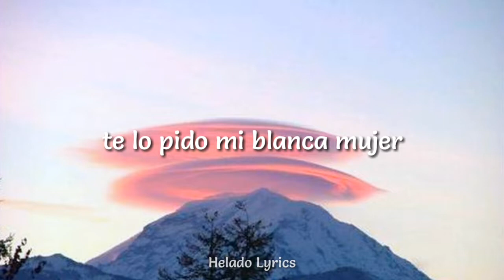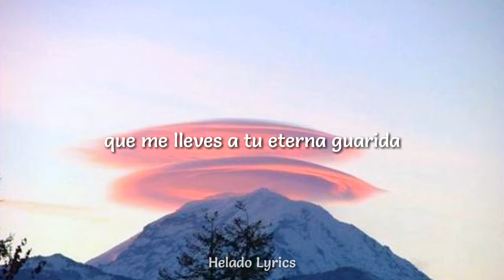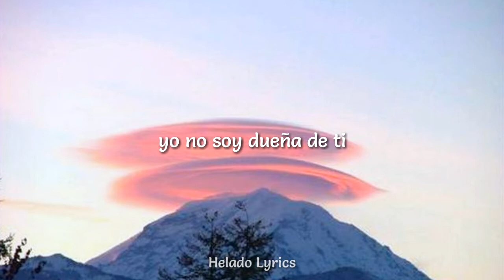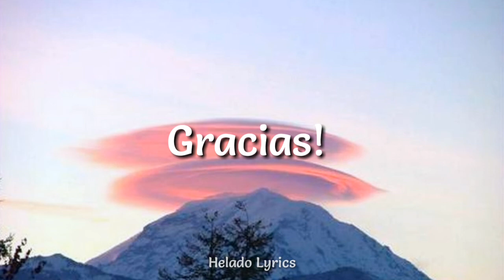Draco Rosa , Shakira - Blanca Mujer - Con Letra